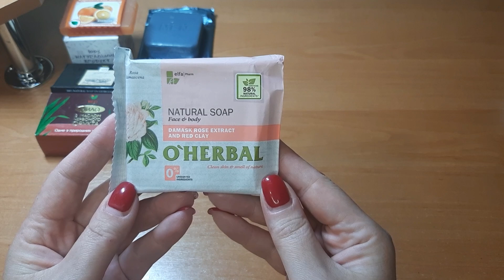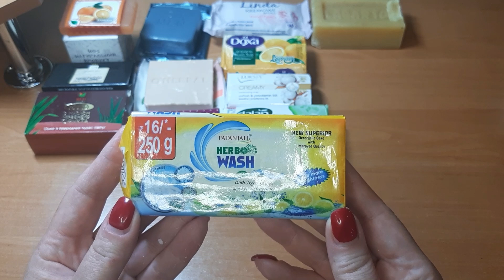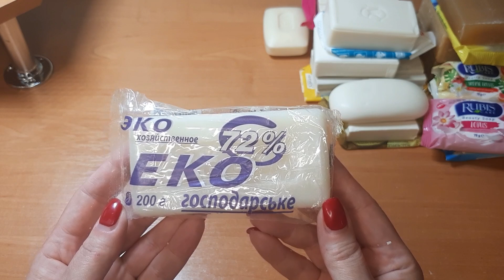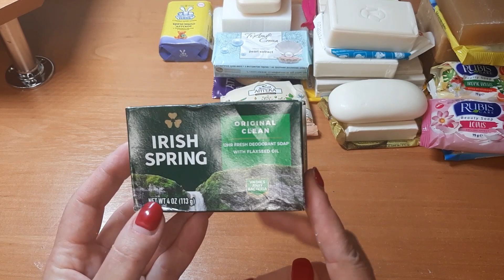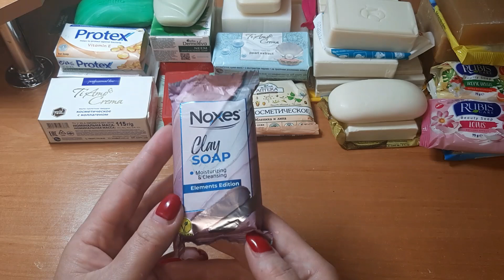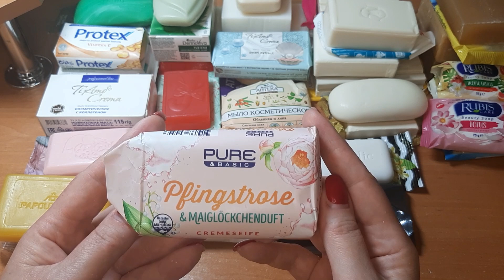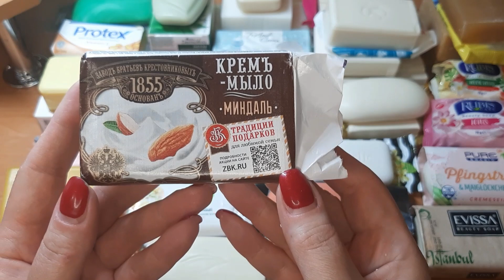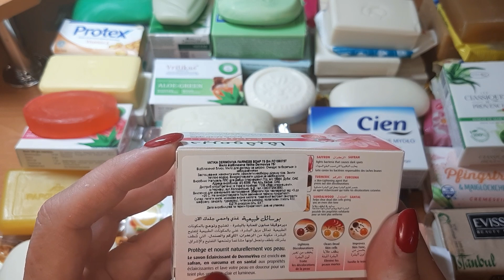# 78 Мыльница на АВГУСТ 2023